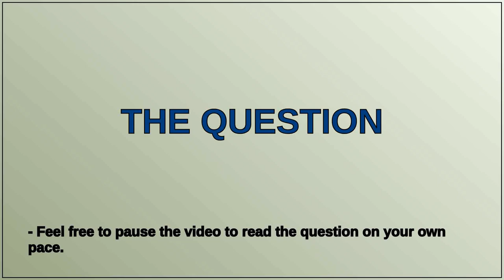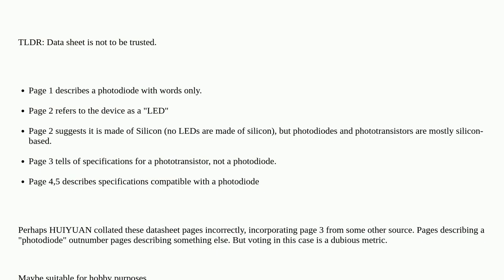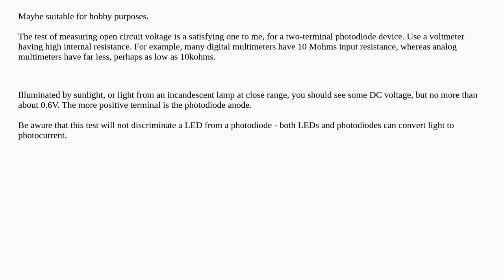Electronics: Is 3004M1C a photodiode or a phototransistor?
Is 3004M1C a photodiode or a phototransistor?

A special thanks goes out to the community

  photodiode phototransistor